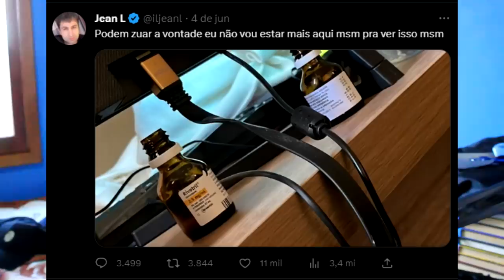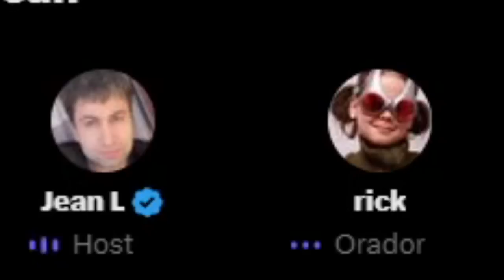a situação do jean L é horrível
imagem ficou meio ruim n sei pq